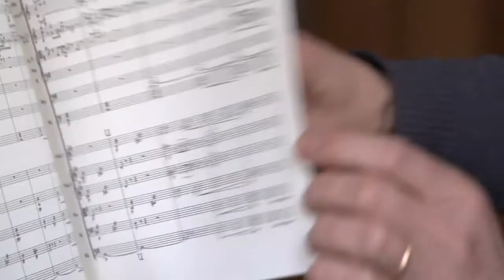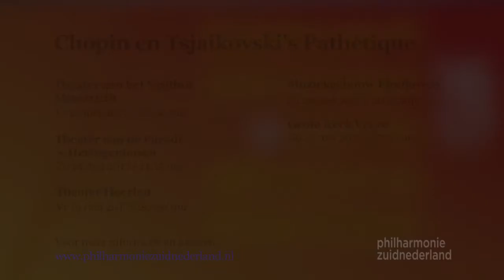Chopin en Tsjaikovski’s Pathétique | PROMO